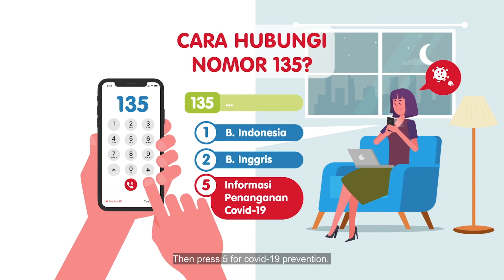[Nyala Production] Pertamina Call Center 135